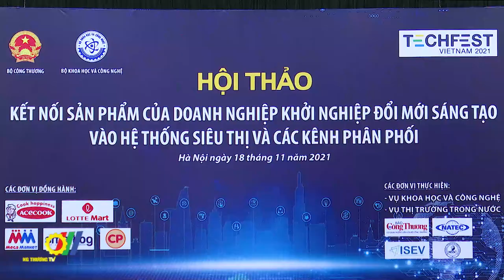Kết nối sản phẩm của doanh nghiệp khởi nghiệp đổi mới sáng tạo vào hệ thống siêu thị, kênh phân phối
Theo thống kê, các chương trình kết nối cung cầu hàng hóa từ Trung ương đến địa phương đã giúp tỉ lệ hàng Việt Nam tại hệ thống phân phối bán lẻ trên cả nước luôn đạt từ 70% đến trên 90%. Tuy nhiên, hàng hóa của các doanh nghiệp mới khởi nghiệp trong hệ thống phân phối bán lẻ hiện đại vẫn còn khá khiêm tốn…